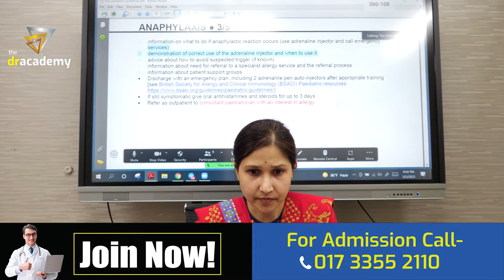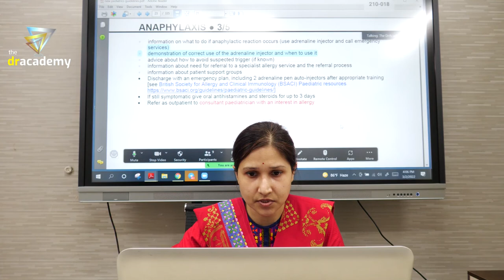MRCPCH Part-1 Lecture | Adolescent Medicine | Topic- Management Of Anaphylaxis | The DrAcademy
🏃‍♂️🏃‍♂️🏃‍♂️  START YOUR MRCPCH(UK) JOURNEY  WITH ❤️ THE DR ACADEMY 🏃‍♂️🏃‍♂️🏃‍♂️
⏰ COURSE DURATION : 6/3 MONTHS
✌️ COURSE TYPE: BOTH 👨‍🏫 ON-CAMPUS & 🧑‍💻 ONLINE

🏃🏾 Admission is Going On ! Seats Are Very Limited 👉 Get Admission Now !!

👌👌👌THE COUNTRY'S BEST MENTOR TEAM NOW @ THE DR ACADEMY👌👌👌

Dr. Anamika Saha
MBBS (DMC), FCPS (Paediatrics), MRCPCH (UK)
Consultant - Paediatrics | Dhaka Medical College &  Hospital
Mentor-MRCPCH (UK) | The DrAcademy

Dr. Rokshana Ahmed
MBBS (SOMCH), MCPS,FCPS (Paediatrics), MRCPCH (UK) (Clinical)
Consultant - Paediatrics | Chattogram International Medical College & Hospital (CIMCH)

Dr.Gouri Saha
MBBS,FCPS (Paediatrics) , MRCPCH (Clinical)
Shaheed Ziaur Rahman Medical College
Jr.Consultant ( Paediatrics)
Sheikh Russel National Gastroliver Institute & Hospital,  Mohakhali,  Dhaka.

Dr. Mohammed Yousuf Meah
MBBS(CMC), MRCPCH (UK)
Consultant - Paediatrics | Chattogram Maa-O-Shishu Hospital

Dr. Porimal Kumar Das
MBBS, MD (Paediatrics), MRCPCH (Clinical)
Consultant - Paediatrics (DGHS)

👌 THE ONLY COURSE THAT PROVIDES YOU ALL THE EXAM MATERIALS FREE ON COURSE !!! 👌

📚 48+ Unique Live Classes
📚A Complete Lecture Notes (Book)
📚 Question Bank | Set-01 (PassPaeds)
📚 Question Bank | Set-01 (PasTest)
📚 Question Bank | Set-01 (OnExamination)

🎓 MRCPCH (UK)-1 COURSE | 👉 JOIN NOW!

📚A COMPLETE LECTURE NOTES OF THE DR ACADEMY (PRINTED COPY)
📚 QUESTION BANK SET-01  (FREE)
📚 QUESTION BANK SET-02 (Online/FREE)
🧑‍💻 COMPLETE MOCK TEST SERIES (ONLINE)